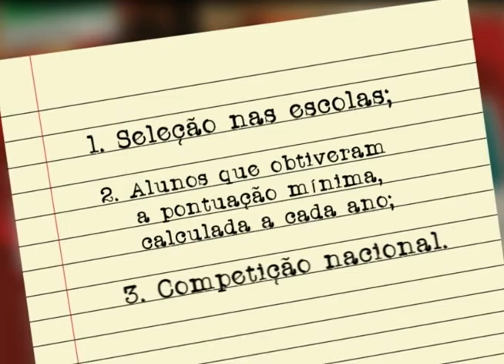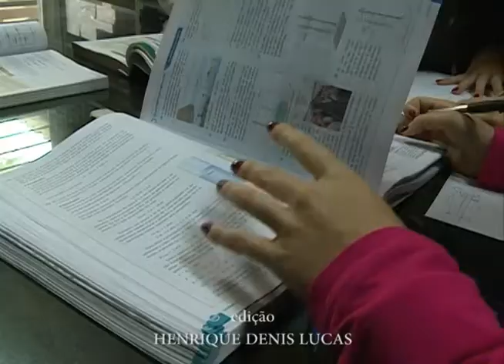Acontece na UFSM - Politécnico participa de Olimpíada Brasileira de Física